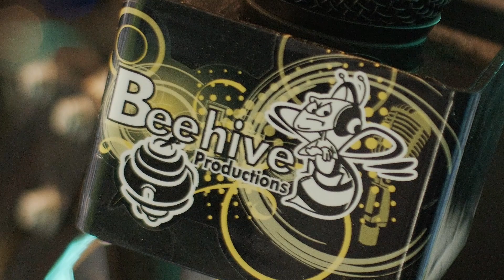LIVE @ the BeeHive - Mountain Tribe _ East Canyon, Utah (07.05.21) - Miss Muselle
The spiritual connection that brings these five together, helps create the band mountain tribe. With the upright bass, Djembe, six string guitar and a few handfuls of percussion toys, Mountain tribe brings us to the moments that make us feel like we are in the mountains at peace. This is why they were invited to live at the beehive, they fit the setting.
Music, Drinks, Food & Podcast; and all the ways it can be done.
Musicians, Chefs, Bartenders & Voices;
Creating, Cooking, Crafting & Communicating.
We are a vibe of creators, learning, teaching & enjoying the fruits of our labors.

SOCIAL MEDIA LINKS
or I will hunt you down...which means I'll be continuously following you.